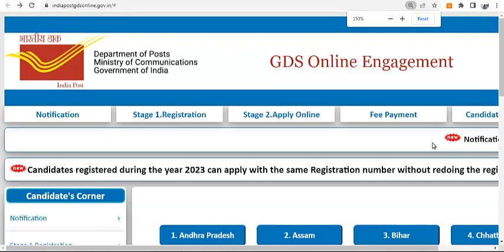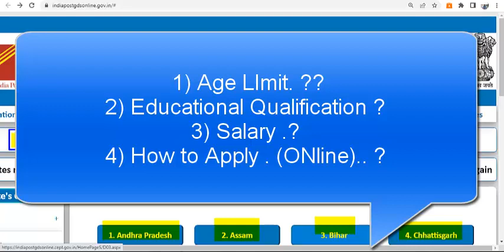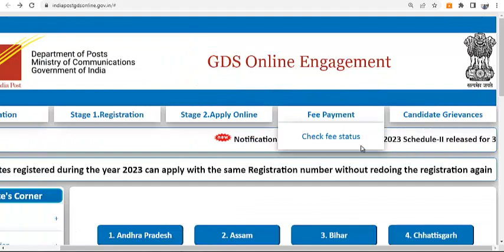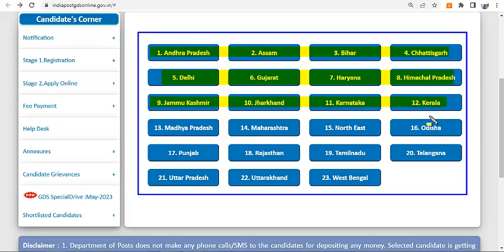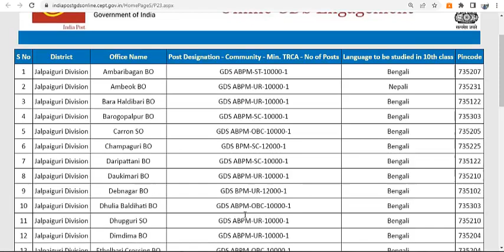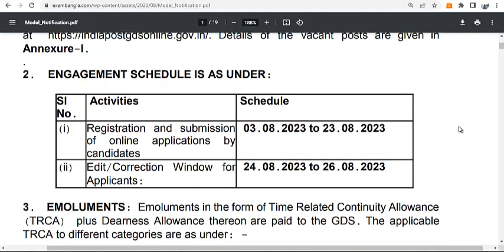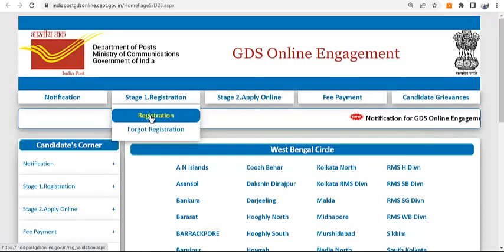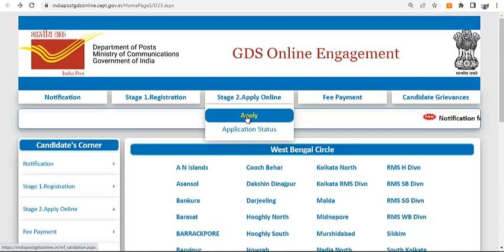WB GDS 30041 Post Recruitment 2023 (নতুন বিজ্ঞপ্তি) | Gramin Dak Sevak | গ্রামীণ ডাক সেবক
India Post GDS Recruitment 2023, Gramin Dak Sevka Post Vacancy 30041 Apply Online, India Post Recruitment Official Job Notice 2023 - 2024,
GDS Recruitment 2023 Online Apply 30041 Vacancies
IndiaPost GDS Online
What is the process to apply for Indian Post GDS Recruitment 2023?
Post Office Recruitment 2023 Apply Online Starts for 30041 Posts